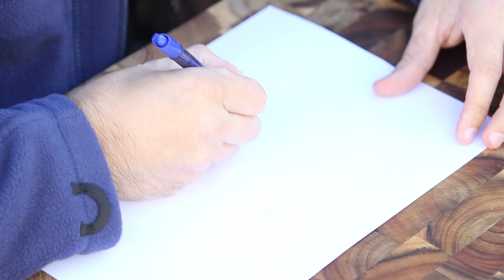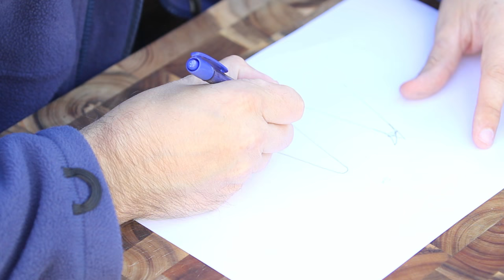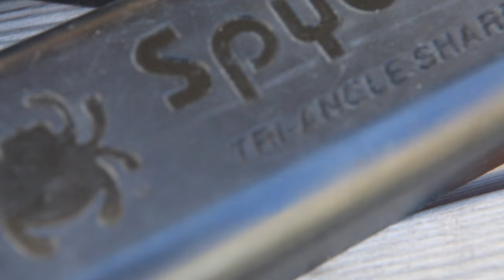45 минут нудятины. САМЫЙ бесполезный выпуск про выбор ножа.